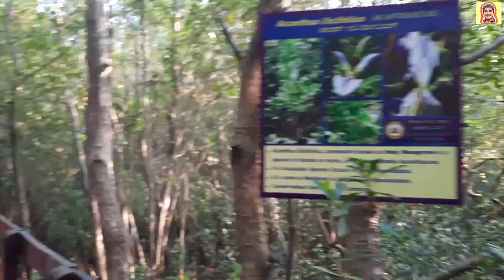गोकर्ण भाग - 2 | आज तर खूप मजा आली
खूप दिवस पासूनची इच्छा होती कि गोकर्ण ला जायचं पण फायनली एप्रिल मध्ये निलेश म्हणाला आणि आमचा गोकर्णला  जायचा प्लान ठरला. दि. १३ मे ते १५ मे २०२३ या दिवशी आम्ही ५ मित्र-मैत्रिणी जण तिथे फिरायला गेलो.

३ दिवस खूप मजा केली आणि तिथली ठिकाण आम्ही फिरलो. निसर्ग आमच्या कोकणासारखा अप्रतिम.

हा व्हिडीओ नक्की पूर्ण बघा आणि पुढील भाग सुद्धा नक्की बघा.

मी वापरतो ते साहित्य.
फोटोग्राफी साठी
Lense    : DX VR AF - P Nikkor 18 - 55 mm 1:3.5-5.6G and
              DX VR AF - P Nikkor 70 - 300 mm 1:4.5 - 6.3G ED
Flash : Godox TT 685 N.